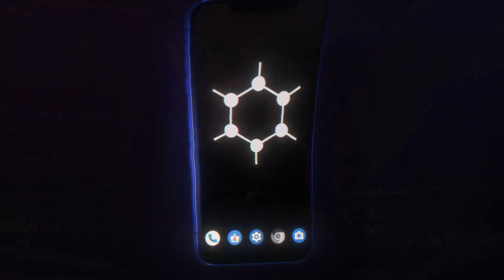GrapheneOs y Encriptados 📲. Una combinación Ultra Segura 🔐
GrapheneOS y Encriptados es una combinación ganadora. Puedes potenciar tu GrapheneOS con los productos de Encriptados para tener un teléfono ultra seguro 🔐 y a prueba de manipulaciones, intégralo con nuestra Sim Card Cifrada o aplicaciones para mensajería encriptada y disfruta de las comunicaciones más seguras del mercado.